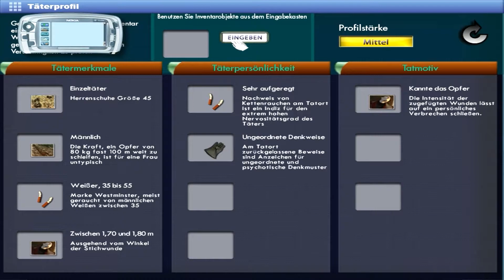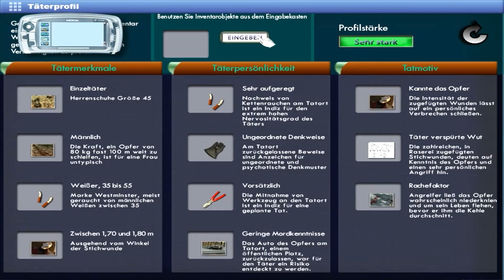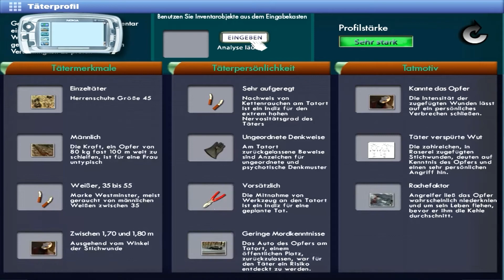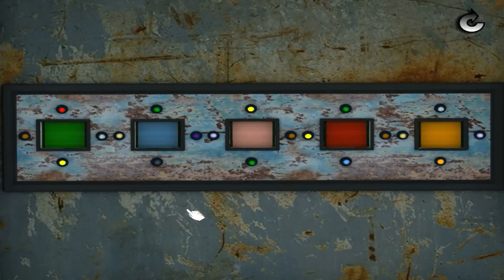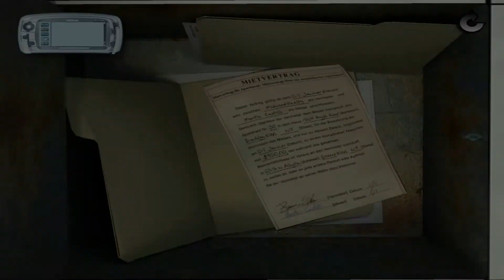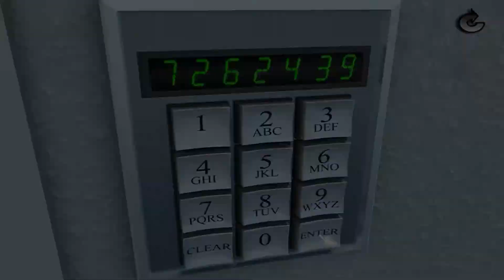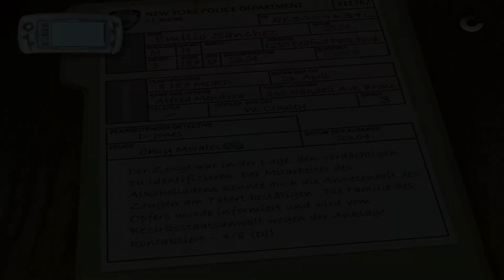Criminal Intent : Part 5 (Lets Play)